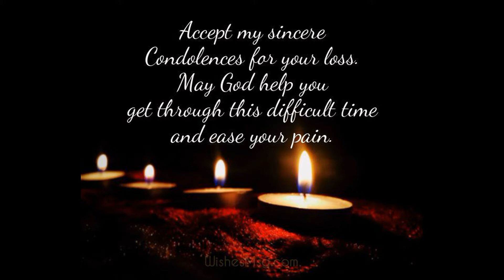Reagan Annette Rollins Death - What Happened to Reagan Annette Rollins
Reagan Annette Rollins Death  - We feel very sorry at this news. It is, absolutely, a great lose of the world